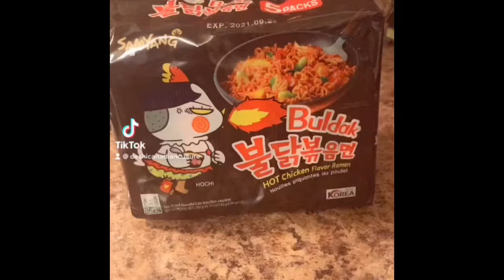!! Alert !! খুব ঝাল !!!!! -1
Alert !! খুব ঝাল !

1